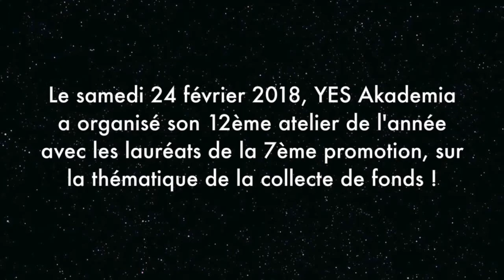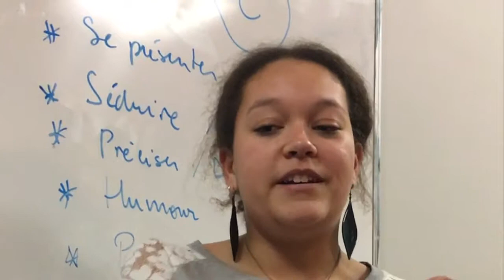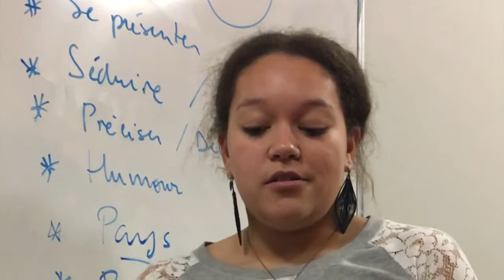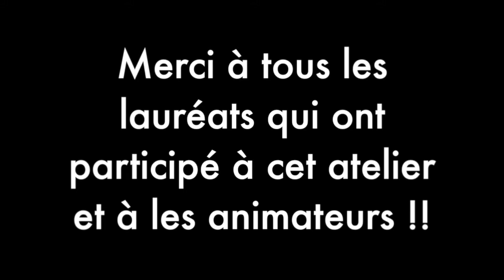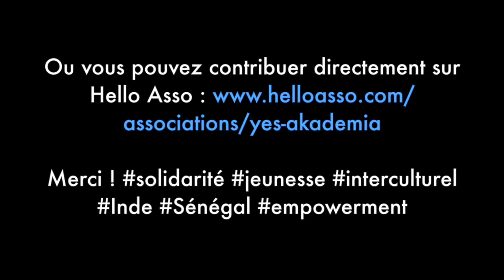Fundraising Atelier 24/02/18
Le samedi 24 février 2018, YES Akademia a organisé son 12ème atelier de l'année avec les lauréats de la 7ème promotion, sur la thématique de la collecte de fonds ! Tous les lauréats voyageant l'été 2018 en Inde ou au Sénégal ont besoin de collecter 250€ pour contribuer aux frais du programme. Ils apprennent lors de cet atelier comment "pitcher" pour demander les fonds !